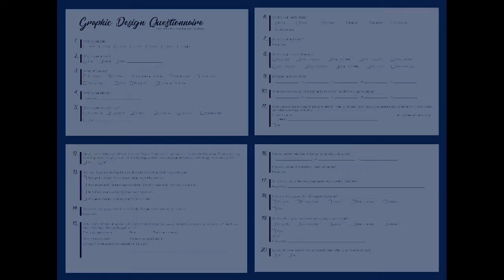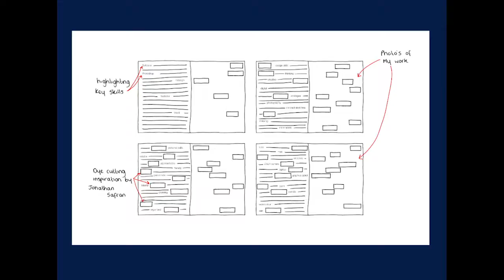Self Promotion Presentation Draft